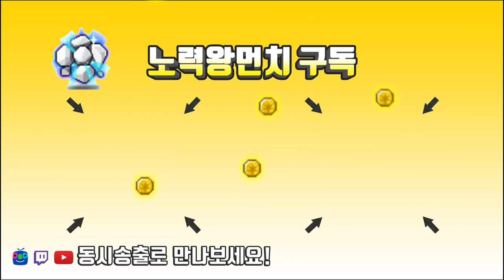모든 행동에는 이유가있다 /코디.. 마라벨 풀셋 처음으로[메이플스토리 먼치]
엔젤릭버스터      ((유니온  8580 시작) (200기준)